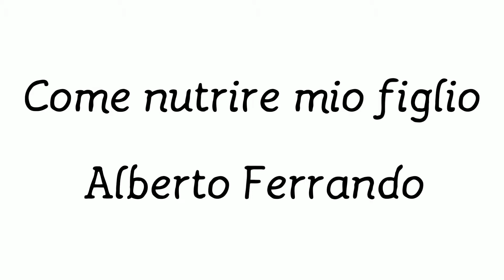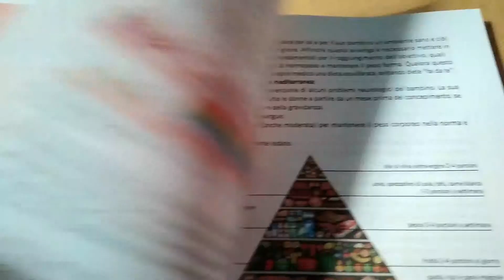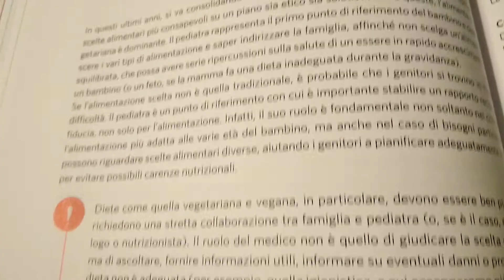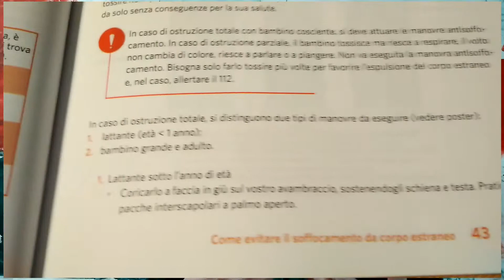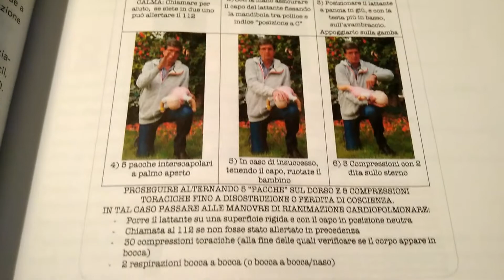Come nutrire mio figlio, intervista a Alberto Ferrando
Quante volte vi siete chiesti: "quanto deve mangiare il mio bambino" , "cosa gli fa bene?" o "cosa posso fare se non mangia questo o quello?" ?

Il libro "Come nutrire mio figlio" del pediatra Alberto Ferrando risponde a queste e a moltissime altre domande in modo semplice e pratico, risultando adatto non solo a genitori e nonni ma a tutti coloro che vogliono approfondire il tema della corretta alimentazione.

Noi di zeus ve lo consigliamo caldamente!

Edizioni LSWR GENOVA - BIBLIOTECA INTERNAZIONALE PER RAGAZZI E. DE AMICIS